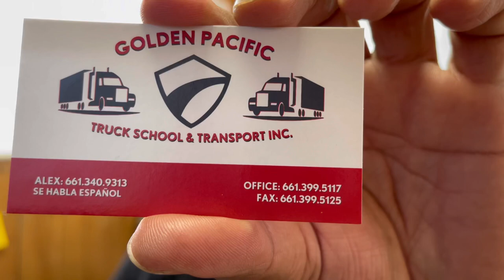COMO SACAR LICENCIA COMERCIAL Entrevista con dueño de escuela para sacar la CDL en California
Todo lo que debes saber para obtener la licencia clase A